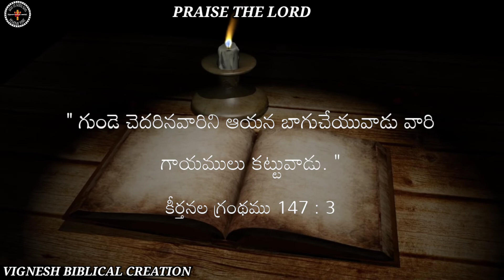Tamil bible morning 🌅 Jesus blessings 🙏